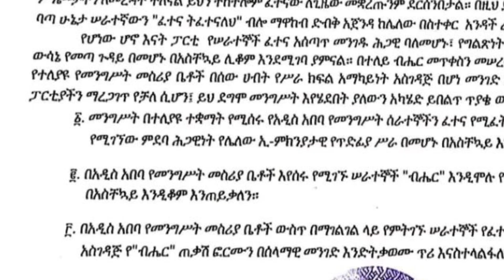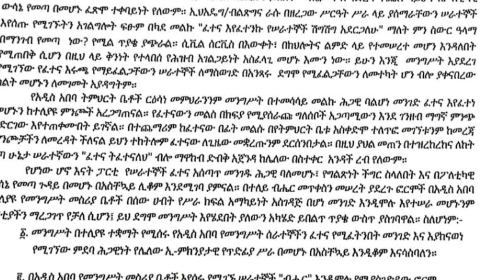መንግሥት የማይፈልጋቸውን ሠራተኞች ለማስወገድ ያለመዉ ነዉ ሲል እናት ፓርቲ ከሰሰ፣የመቐለ ዩኒቨርስ፣ቶዮታ በዓለም ገበያ የተሸጡ እንዲሰበሰቡ አዘዘ